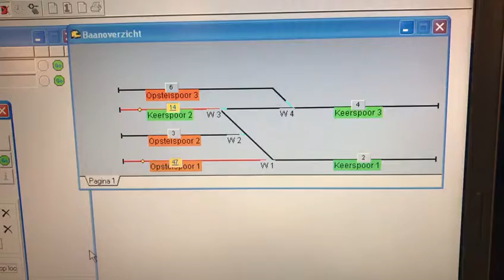Koploper aansturing met voorbeeld van de blokken op een testbaan in schaal N.